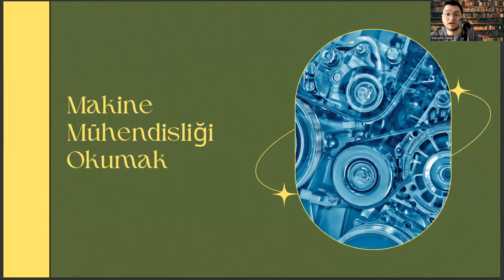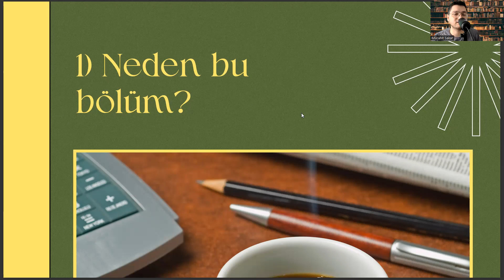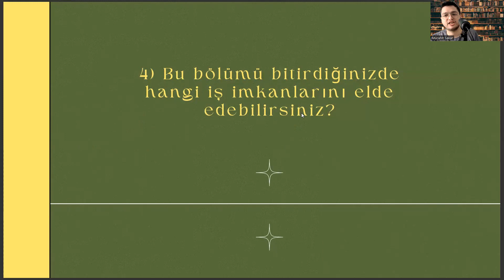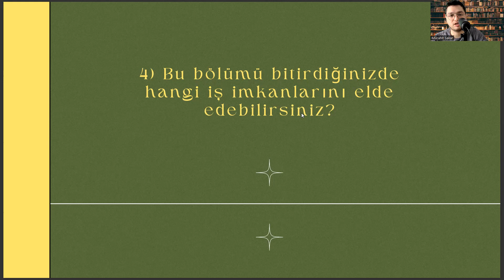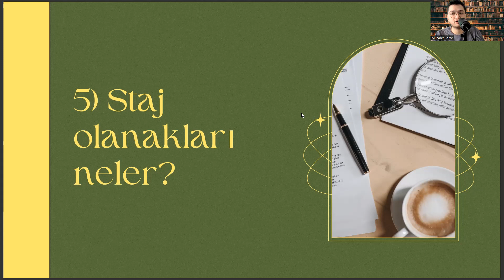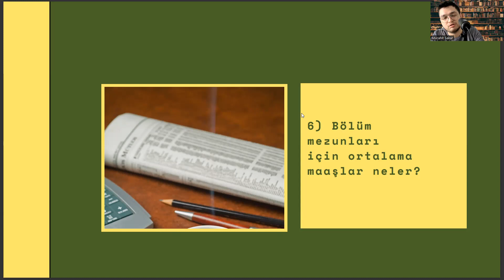İstanbul Sağlık ve Teknoloji Üniversitesi'nde Makine Mühendisliği Okumak | İş İmkanları, Maaş, Staj